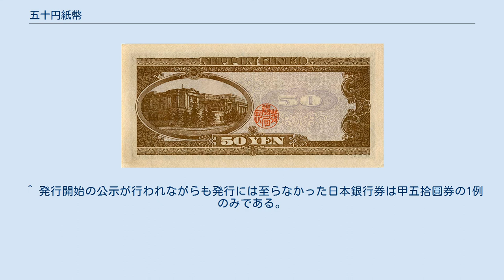五十円紙幣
五十円紙幣（ごじゅうえんしへい）は、日本銀行券の一種。
五十円券、五十円札とも呼ばれる。
 高橋是清が肖像のB券のみが存在し、現在発行されていないが有効である。
紙幣券面の表記は「五拾円」。
 B50円券のちらし透かし 1951年（昭和26年）11月24日の大蔵省告示第1752号「昭和二十六年十二月一日から発行する日本銀行券五拾円の様式を定める件」で紙幣の様式が定められている。
 50円という額面の紙幣が日本銀行券として発行されるのはこれが最初であり、政府紙幣を含めても明治通宝50円券以来である。
1951年（昭和26年）に発行されたものの、1955年（昭和30年）には五十円硬貨（無孔ニッケル貨）が登場。
同年の1955年（昭和30年）には五十円紙幣の製造が終了し、1958年（昭和33年）には発行（日本銀行からの支払い）も終了したため発行期間は僅か7年間であり、流通した枚数も少なく、現在は額面価値に対して古銭としての価値が高くなっており、数千円の値が付くことがある。
 表面右側には高橋是清の肖像が描かれ、その下には月桂樹があしらわれている。
また、表面左右には「五拾」の文字のマイクロ文字（現在発行中のE券のそれほど細かくはないが、当時の印刷機では潰れてしまう）を敷き詰めているほか、上下の輪郭には「50」の数字が入った割模様と、地模様として「50」の数字のレリーフ模様および中央から左右に広がる唐草模様を描いている。
裏面左側には肖像の高橋是清に因んで日本銀行本店本館の建物が描かれており、右側の地模様には「50」の数字が連続印刷されている。
 透かしは「50」の文字と日本銀行行章であり、不定位置の「ちらし透かし」となっており、他のB号券同様印刷と重なっている。
記番号の形式はC号券・D号券・E号券と同じアルファベットと数字の組み合わせであるが、このB号五十円紙幣の場合は発行枚数が少ないため頭のアルファベットが1桁のものしか存在しない（B号券からE号券までのその他の券種には頭のアルファベットが1桁のもののほか2桁のものが製造されている）。
 使用色数は、表面6色（内訳は凹版印刷による主模様1色、地模様3色、印章1色、記番号1色）、裏面3色（内訳は凹版印刷による主模様1色、地模様1色、印章1色）となっている。
 1927年（昭和2年）4月24日の大蔵省告示第67号「日本銀行發行兌換銀行券ノ内五拾圓券發行」で紙幣の様式が定められ製造が行われたものの、実際には発行されなかった。
 1927年（昭和2年）4月の昭和金融恐慌が原因で発生した取り付け騒ぎの沈静化のために、裏面の印刷を省略した甲五拾圓券が同年4月25日に4万8000枚製造された。
発行開始の官報公示もおこなわれたが、騒ぎが収まったため発行には至らなかった。
告示上は1927年（昭和2年）4月26日から発行される予定となっていた。
現在見本券のみが現存しており、記番号（通し番号は省略、記号のみの表記）の場所に「記號」と赤色の文字で印刷されたものと、{1}のように記号が入っているものが存在する。
 同じ理由で製造された乙貳百圓券と同じく裏面が白紙になっている。
こちらは発行された。
 表面のデザインは乙貳百圓券と同様で、表面は既存の証券類等のありあわせの彩紋模様を組み合わせたものであり、アラビア数字での額面金額すら表記されていない。
この当時発行されていた日本銀行券には必ず印刷されていた「文書局長」の印章、「日本銀行」の断切文字、英語表記での各種文言（発行元銀行名、額面金額、兌換文言）の表記、日本銀行行章も一切省略されている。
用紙は通常の紙幣用紙ではなく日本銀行の遠隔地払戻用紙を転用したもので、透かしは日本銀行行章と「銀」の文字の白透かしによるちらし透かしが入っている。
記番号については赤色印刷で、通し番号はなく組番号（記号）のみの表記となっている。
 使用色数は、乙貳百圓券と同じく表面2色（内訳は主模様が黒色、印章・記番号が赤色）のみとなっている。
 2015年12月29日に放送された「開運!なんでも鑑定団スペシャル」で北海道旭川市の男性が所有していた甲五拾圓券を鑑定したところ鑑定額は1000万円だった。
 （この間は額面金額50円の法定通貨（紙幣・硬貨）の製造発行なし） 五十円紙幣の実質的な使用期間は1951年（昭和26年）末から1958年（昭和33年）までの7年弱のみであった。
 後継は1955年（昭和30年）9月1日に発行開始された五十円硬貨（五十円ニッケル貨）である。
 ^ なお、昭和初期...